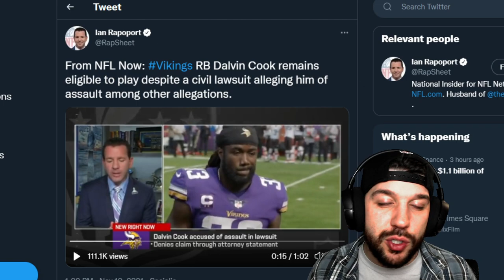Dalvin Cook News | Fantasy Football 2021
With the latest news surroudning Dalvin Cook a lot of people aren't sure what to do with him in fantasy football. Tyler breaks down his thoughts on the situation.

Sign up for BETUS! Sportsbook, Virtual Casino & much more! 125% sign-up bonus or a 250% Crypto sign-up bonus!